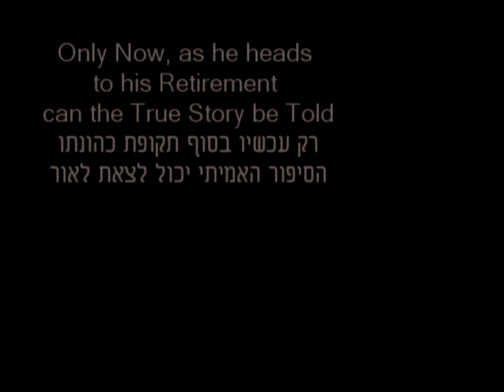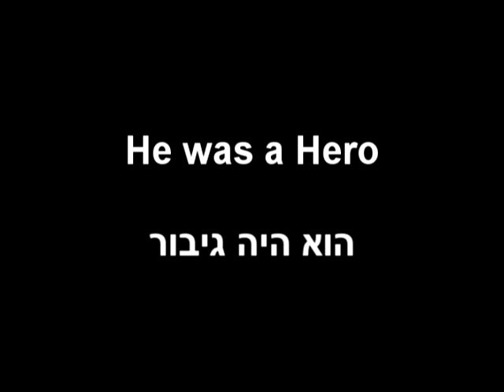Avi Davidowitz- Movie.mpg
Son of the Fig Tree